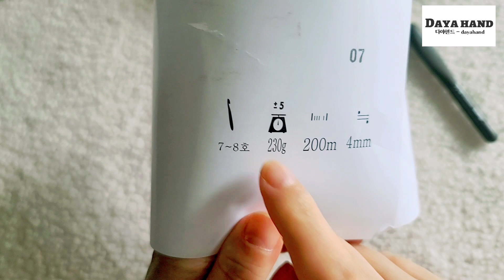[광고]/저렴한실로 초보자분들위한 크로셰가방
이포스팅은 쿠팡파트너스 활동의 일환으로  이에따른 일정액의 수수료를 제공받습니다
이번가방은 초보자분들을위한가방 준비해봤습니다

준비물

삼남뜨개실 1타래 (200g)
코바늘 4.0mm 7/0